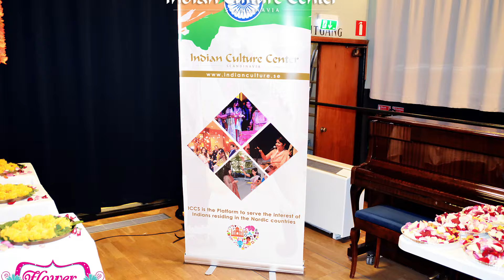Flower Holi 2016 ICCS Stockholm Sweden - Part 1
Flower Holi 2016 event held on march 25 organized by the Indian Culture Center Sweden